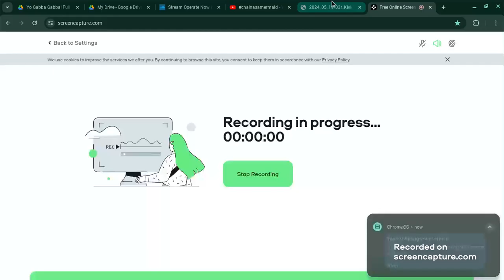chainasamermaid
Who's Next?